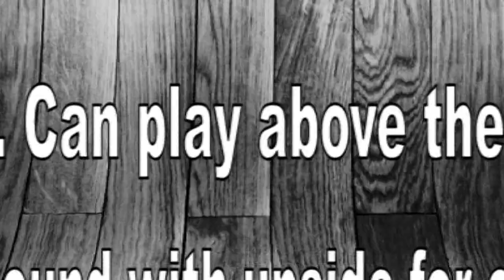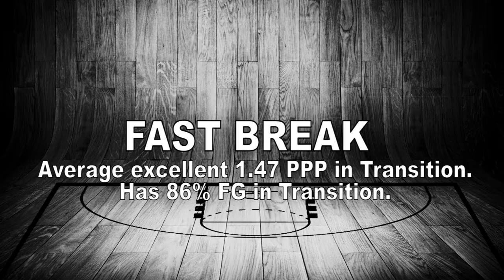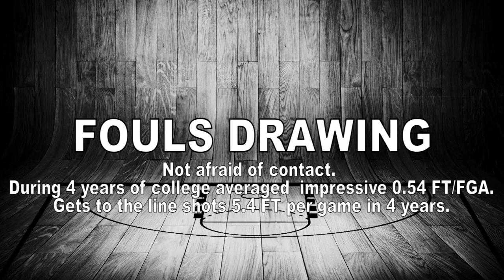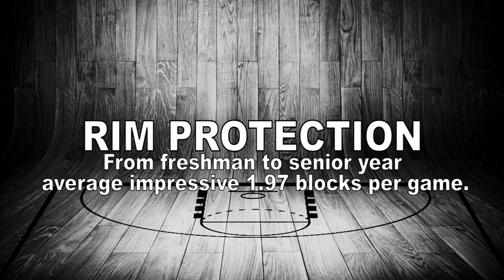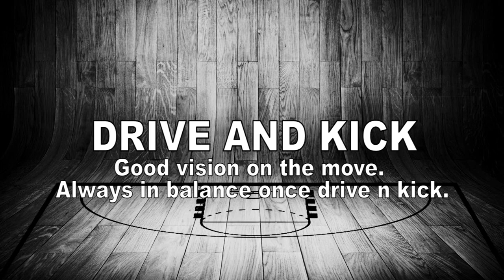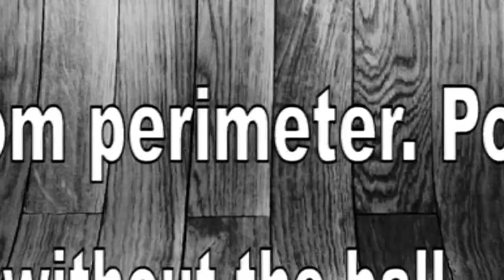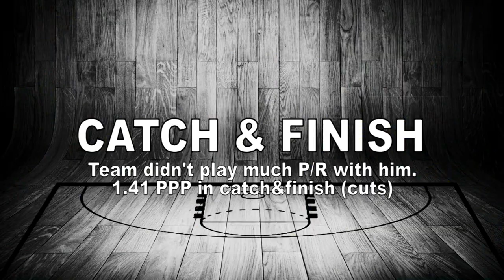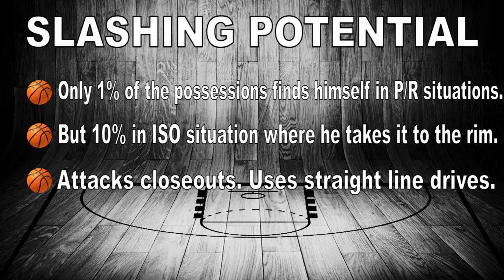Venky Jois Scouting Report 2016 - Strengths